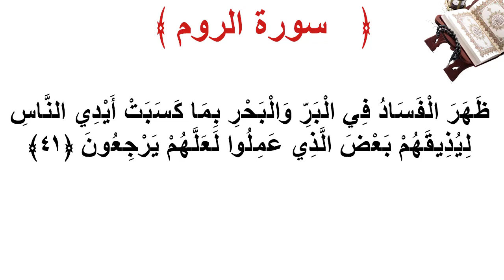سورة الروم الأية 41